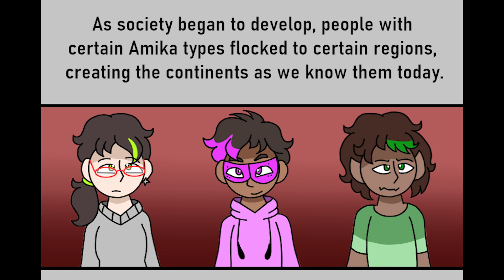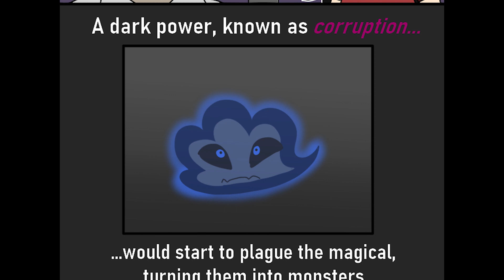Light's End [Comic Trailer]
Solana and Erin are doctors, working together to find a cure for "corruption", a dangerous force that infects the magical. However, their world is turned upside down once a new patient, Kel, enters their life.

And yes, this is a sequel to Crystal Desires.